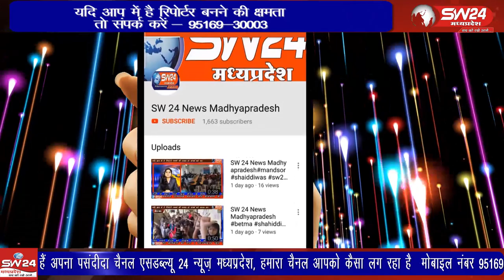bhikangaon- भीकनगांव शासकीय महाविद्यालय में स्वतंत्रता की 75 वी वर्षगाठ के अवसर पर आजादी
भीकनगांव शासकीय महाविद्यालय में स्वतंत्रता की 75 वी वर्षगाठ के अवसर पर आजादी के अमृत महोत्सव कार्यक्रम के अंतर्गत आजादी के गुमनाम नायको के सम्मान में कार्यक्रम आयोजित किया गया। भिकनगावॅ से पियूष अग्रवाल की रिर्पोट